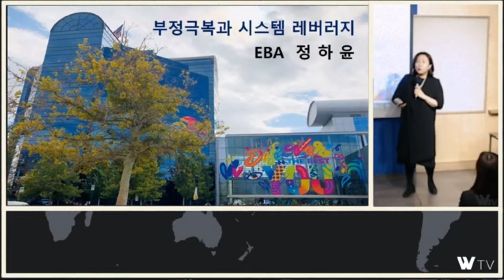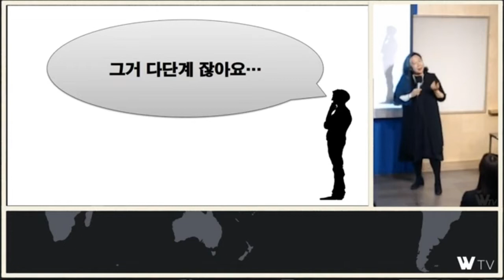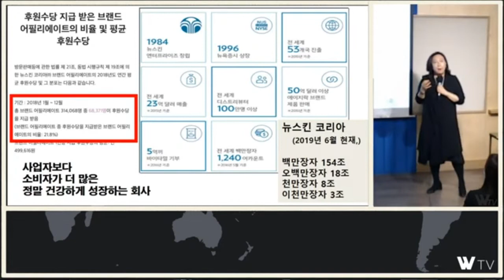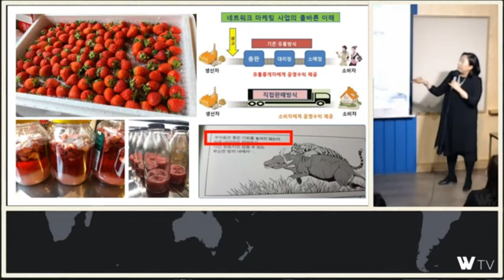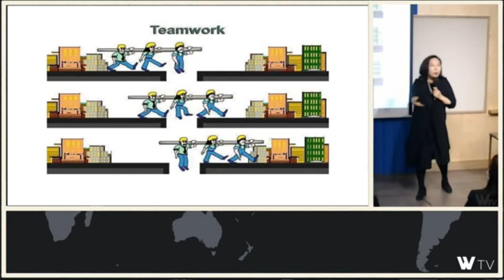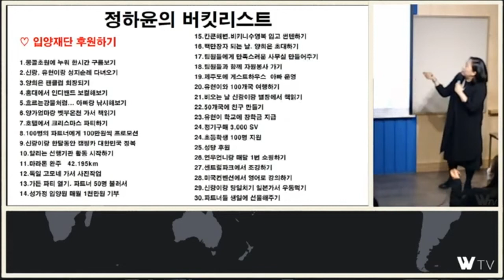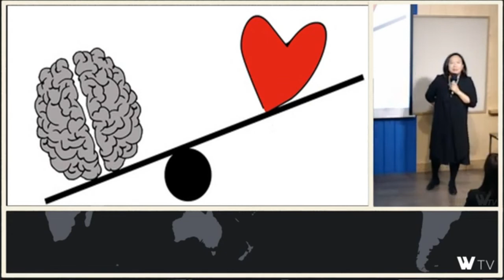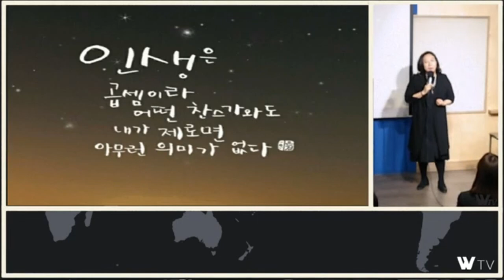부정극복과 레버리지 (정하윤)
부정극복 시스템 레버리지